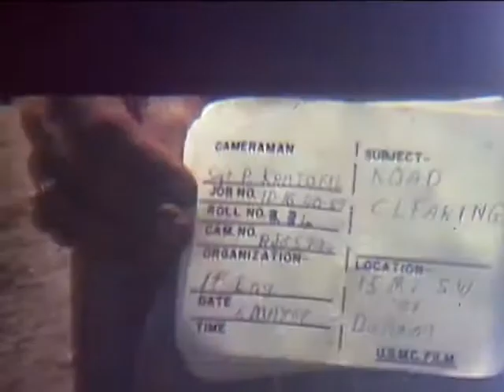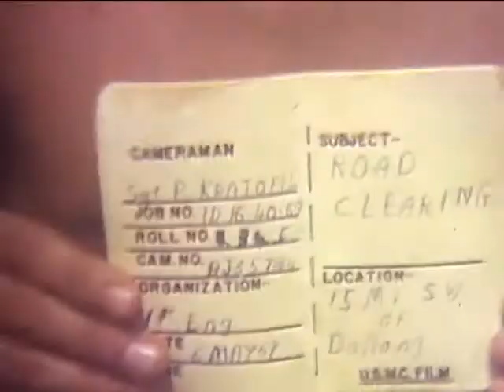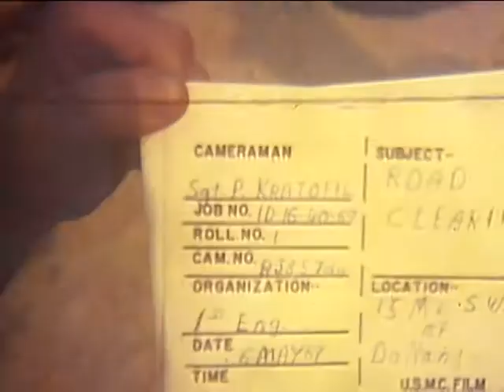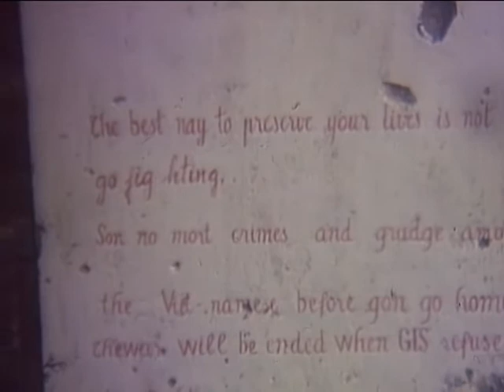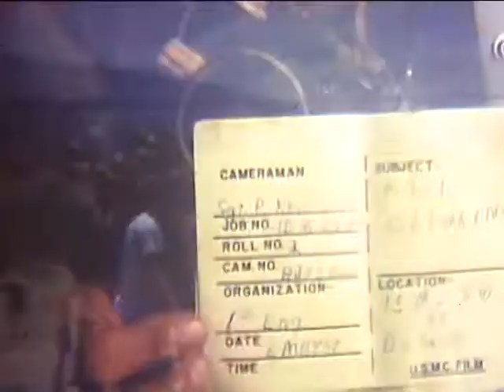footage from the National Archives.of Vietnam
footage from the National Archives.of Vietnam - National Archives and Records Administration   - Local Identifier 127.R.6323 - Uncataloged footage from the National Archives.  DVD copied by IASL Master Scanner Timothy Vollmer.